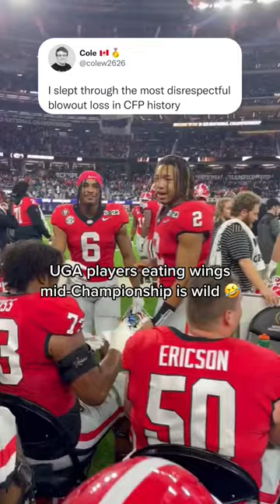UGA Players were eating WINGS mid game 🤣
UGA players were grubbing mid game